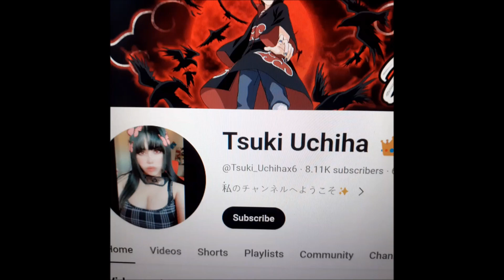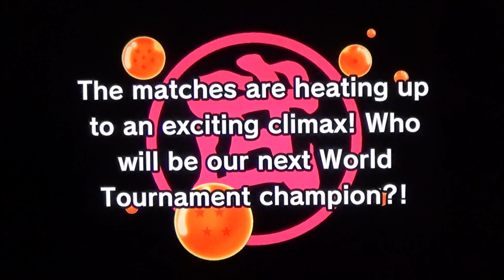Mani Plays DBZ Kakarot: The 23rd World Tournament Episode 2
Three years have passed since Son Goku saved the world from the Demon King Piccolo and the World Martial Arts Tournament had arrived. Goku, Krillin, Tien and Yamcha had made it to the Quarter Finals, but they still would have four dangerous opponents to face before they could think about being world champion. Opponents such as Mercenary Tao, Junior and the mysterious Hero and "Anonymous". With all of these fighters in one place, who will come out on top? IT'S TOURNAMENT TIME!

SHOUTOUT TO:
Catzilla Monday,
Zcorepanda
and Tsuki Uchiha
NO FEAR, THERE WILL BE MORE

and a Happy Anniversary to Meg TheLovableDork and Boxpai
UWU